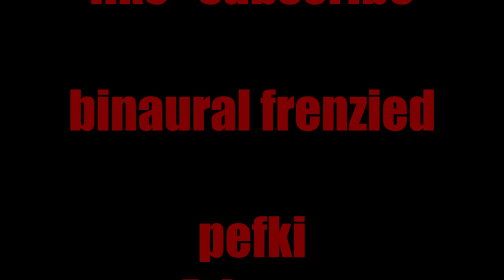Binaural Frenzied - BOTTOMLESS OBESED BUTSKIN (Single: 2020)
Niko Leone Lionis is a sound engineer producer dj and music maker!Binaural Frenzied is an extreme project of heavy riffs full distortion frenzied beats and apocalyptic noises!!!Comes from GREECE whos black metal and thrash scene inspired so many!please support and help me continue..